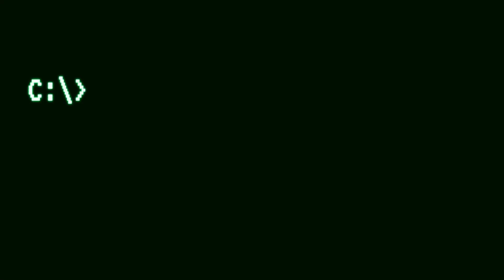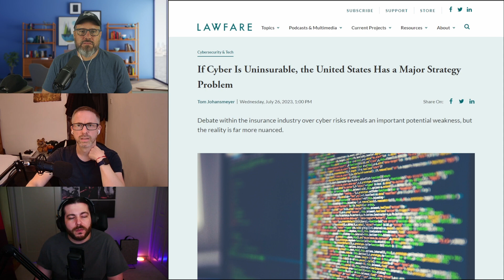Insurance Brokers vs. Cybersecurity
Today's episode is on the possibility that cybersecurity insurance is at such a scale that it might be impossible for insurance companies to actually cover. We don't know much about it, so we have a lot of questions - but these guys at @lawfaremedia do, so read their article on it to be more educated than we are